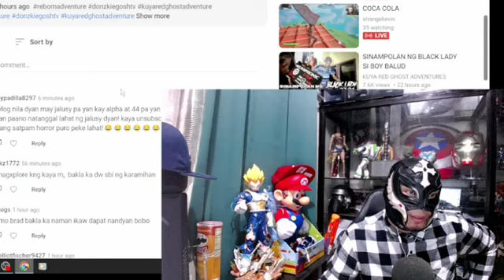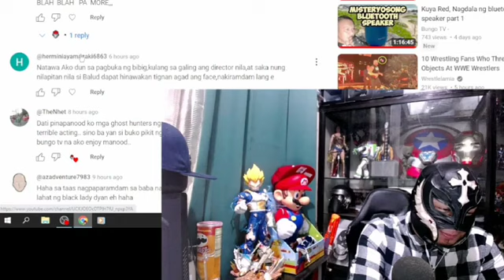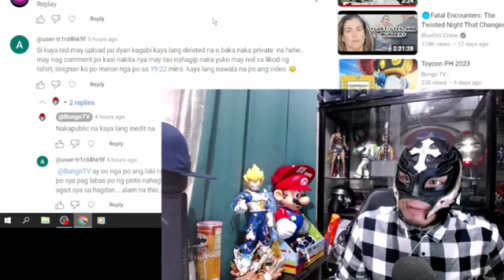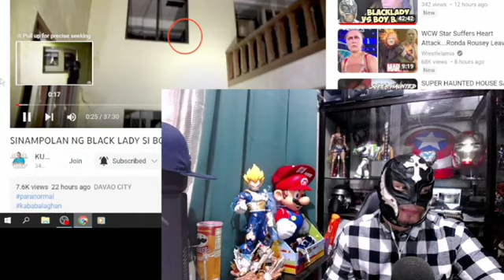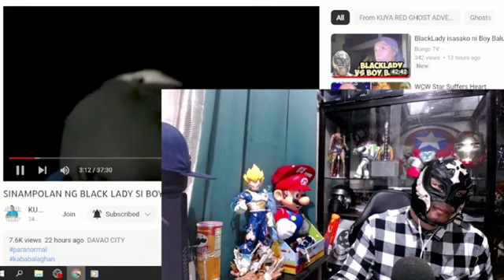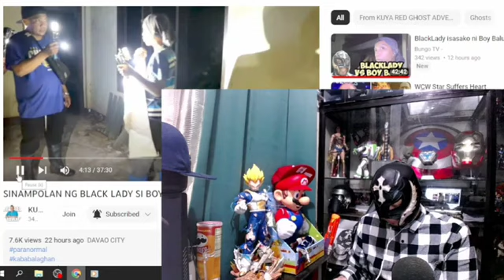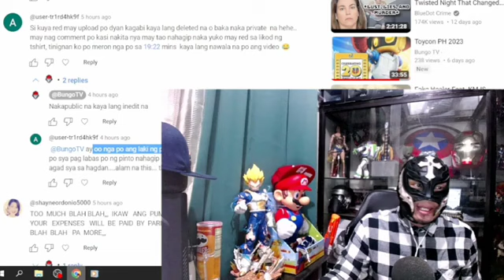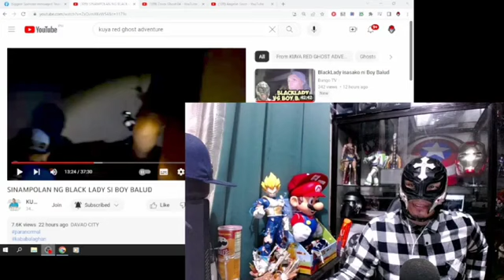Pamemeke ng video huling huli